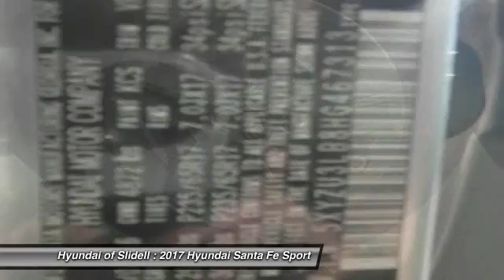2017 Hyundai Santa Fe Sport Slidell LA 40237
2017 Hyundai Santa Fe Sport 2.4L - $28485

298 East Howze Beach Rd

Don't miss this 2017 Hyundai. Make a great choice today with this must-have . Learn more about this  by contacting the dealership today and complete your driving dreams.